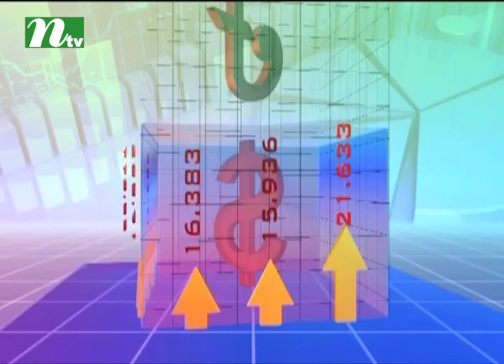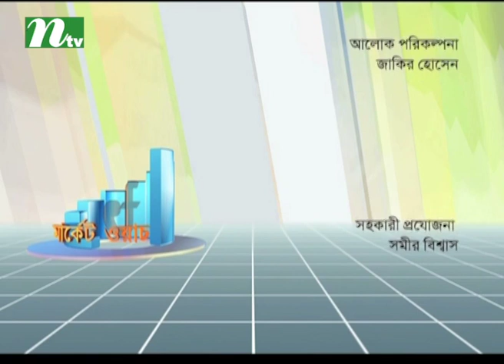Market Watch | Episode 447 | Stock Market and Economy Update | Talk Show